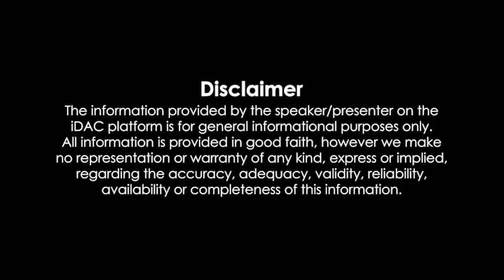Simmba 2018 Full Movie In Hindi 1080p Review & Facts | Ranveer Singh, Sara Ali Khan, Sonu Sood